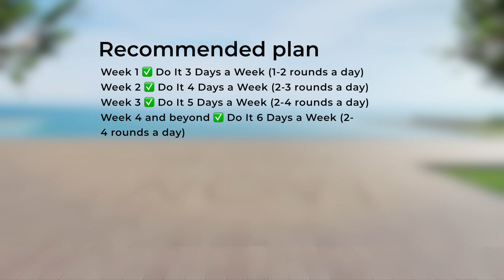Do These 15 Belly Lose Fat Exercises - Flatten Your Stomach Fast!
✅ Recommended Plan
🟡  Duration: 15 minutes
💪  Exercises quantity: 15
🔶  Format: 1 exercise = 50 seconds work + 10 seconds rest
🧘  Equipment: your body
⏳ Timecodes
00:00 - Start
00:10 - Exercise 1
01:10 - Exercise 2
02:10 - Exercise 3
03:10 - Exercise 4
04:10 - Exercise 5
05:10 - Exercise 6
06:10 - Exercise 7
07:10 - Exercise 8
08:10 - Exercise 9
09:10 - Exercise 10
10:10 - Exercise 11
11:10 - Exercise 12
12:10 - Exercise 13
13:10 - Exercise 14
14:10 - Exercise 15
15:05 - Recommended plan